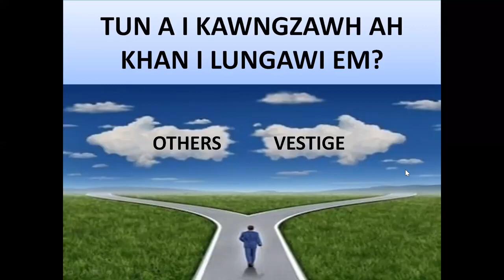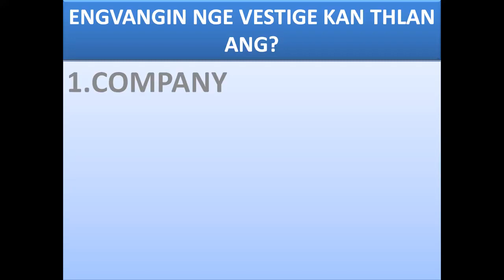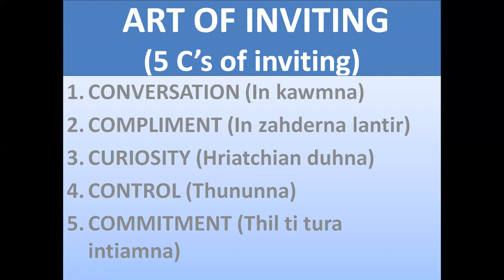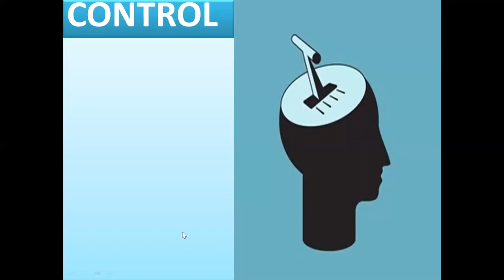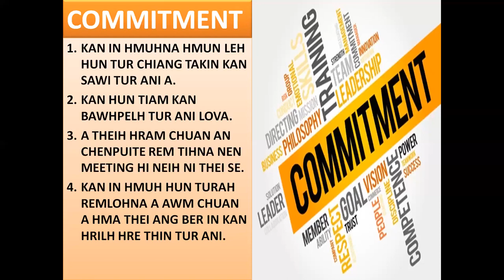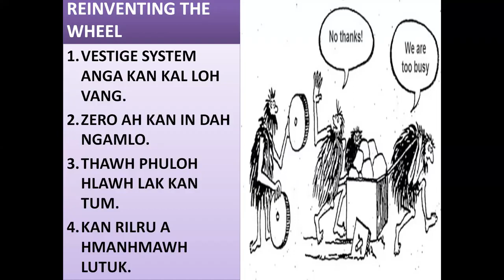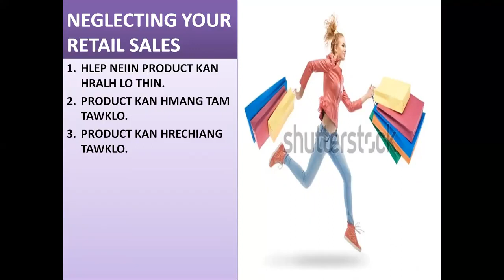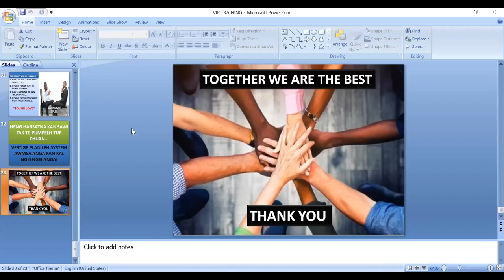VESTIGE INITIATION PROGRAMME (MIZO)